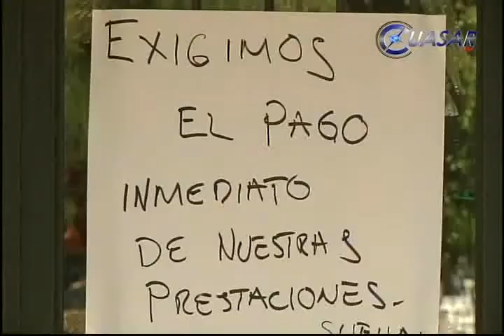Protesta SUEUM por falta de aguinaldo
Por falta de pago de aguinaldos y diversas prestaciones, integrantes del Sindicato Único de Empleados de la Universidad Michoacana realizaron acciones de protesta para exigir a las autoridades la liberación de estos recursos...